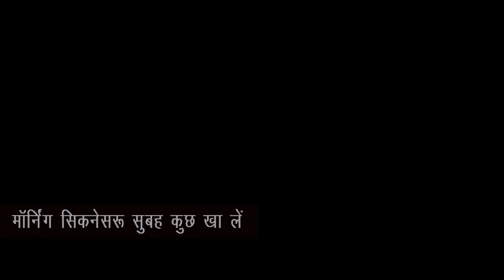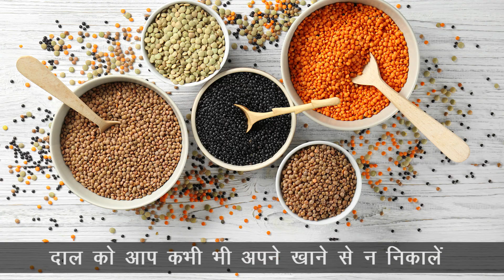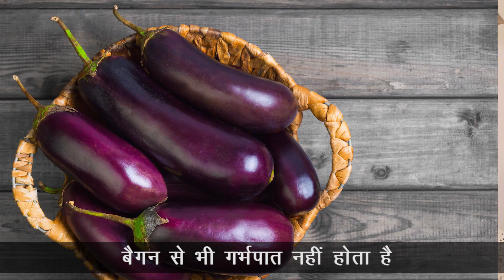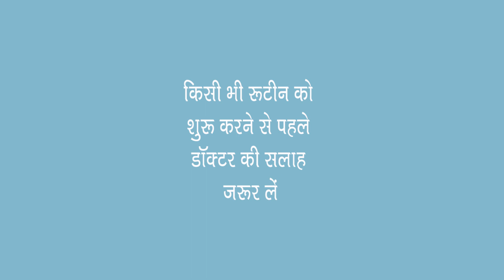pregnancy me kya khana chahiye aur kya nahi | प्रेगनेंसी में क्या खाना चाहिए और क्या नहीं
जानिए प्रेग्नेंसी से जुड़े मिथक और तथ्य  | pregnancy myths and facts in hindi

पहली बार मां बनने जा रही गर्भवती स्त्री के भीतर प्रेगनेंसी के बारे में कई सारे सवाल कुलबुलाते हैं। जानिए ऐसे ही कुछ सवालों और मिथकों के सही जवाब, ताकि आप प्रेगनेंसी के बारे में जानकारी को लेकर किसी भ्रम में न रहें।
जननम पोषण शृंखला के इस वीडियो में आपके सवालों के जवाब दे रही हैं डॉ अपूर्व गुप्ता।

कवर किए गए टॉपिक:-
प्रेगनेंसी की जानकारी, प्रेगनेंसी के तीसरे महीने में क्या खाना चाहिए, प्रेगनेंसी के दौरान क्या खाना चाहिए, प्रेगनेंसी के पहले महीने में क्या खाना चाहिए, प्रेगनेंसी के बाद क्या खाना चाहिए, प्रेगनेंसी के बारे में जानकारी, प्रेगनेंसी में अंडे खाने चाहिए या नहीं, प्रेगनेंसी में अनानास खाना चाहिए या नहीं, प्रेगनेंसी में कच्चा पपीता खाने से क्या होता है, प्रेगनेंसी में करेले की सब्जी खानी चाहिए, प्रेगनेंसी में क्या खाना चाहिए, प्रेगनेंसी में चना खाना चाहिए कि नहीं, प्रेगनेंसी में चना खाने से क्या होता है, प्रेगनेंसी में चने खाने के फायदे, प्रेगनेंसी में नारियल खाने के फायदे, प्रेगनेंसी में नारियल पानी कब पीना चाहिए, प्रेगनेंसी में पपीता क्यों नहीं खाते, प्रेगनेंसी में पपीता खाते हैं कि नहीं, प्रेगनेंसी में पपीता खाना चाहिए, प्रेगनेंसी में बैंगन खाना चाहिए कि नहीं, प्रेगनेंसी में भूख ज्यादा क्यों लगती है, प्रेगनेंसी में मछली खाना चाहिए या नहीं, प्रेगनेंसी में मछली खाने से क्या होता है, प्रेगनेंसी में सुबह क्या खाना चाहिए, प्रेगनेंसी से जुड़े सवाल, प्रेग्नेंसी में अंडा खा सकते हैं या नहीं, प्रेग्नेंसी में अंडा खाना चाहिए कि नहीं?

Myths & Misconceptions to avoid when pregnant in hindi. In this video of Jananam’s nutrition series, we will talk about pregnancy myths. Expert Dr. Apurva Gupta will tell us why one should avoid herbs and tonics during pregnancy.

Focus Issues-
Different types of myths
How to  curb morning sickness
Coconut water is very nutritious?
Do not consume raw papaya during pregnancy
Mango, eggs, brinjal, fish and bitter gourd can safely be consumed in pregnancy
Do not take any herbs and tonics during pregnancy

Copyright Jananam Media Pvt Ltd